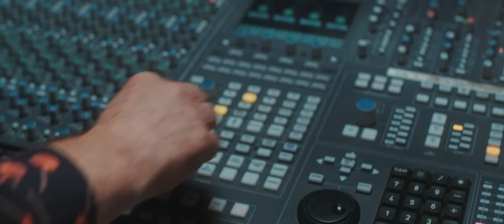Plotka, która zmieniła świat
Jak z jednej domowej kłótni, od słowa do słowa, do końca świata można doprowadzić...

Wystąpili:
Karolina Pielesiak
Martin Stankiewicz
Jan Steifer
Natalia Szymaniec
Igor Leśniewski
Robert Oleszczuk
Waldemar Nowak
Wiktor Kiełczykowski
Konrad Domaszewski

lektor: Tomasz Marzecki

scenariusz, reżyseria i montaż: Jan Steifer
produkcja: Martin Stankiewicz
zdjęcia: Adam Andrzejewski
kierownictwo produkcji: Weronika Wyrzykowska
mistrz oświetlenia: Bartosz Wajchta
dźwięk: Stanisław Najmiec
kostiumy: Katarzyna Sałdak
scenografia: Katarzyna Hampel
make up: Marta Frankowicz
oświetlacz: Patryk Znamirowski
asysent operatora: Bartosz Mieloch
dyżur: Bartosz Mieloch, Sławomir Nadolski
współpraca scenariuszowa: Weronika Wyrzykowska
casting i opieka artystyczna: Martin Stankiewicz
postprodukcja dźwięku: Zgrywa Studio
mix: Mieszko Mahboob

w pozostałych rolach:
Halina Walewska
Łukasz Łucarz
Ewelina Dastgiri
Piotr Iwański
Halina Szczygieł
Wiesław Wszelaki

Film powstał przy współpracy z marką E.Wedel